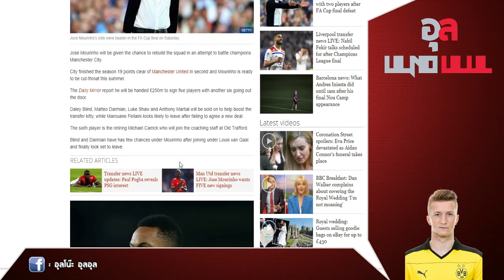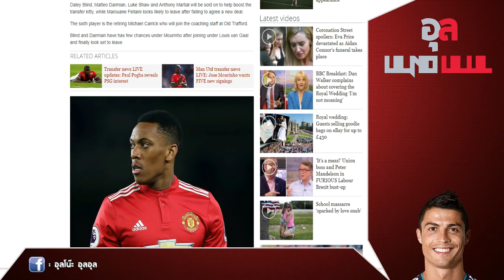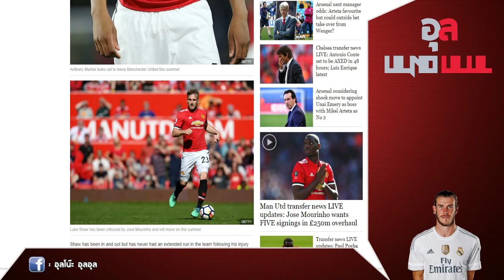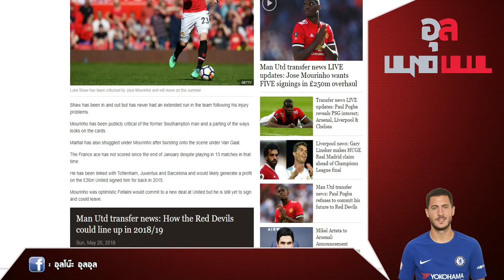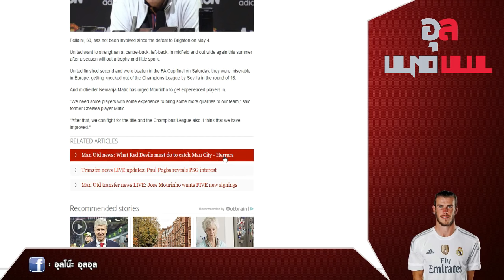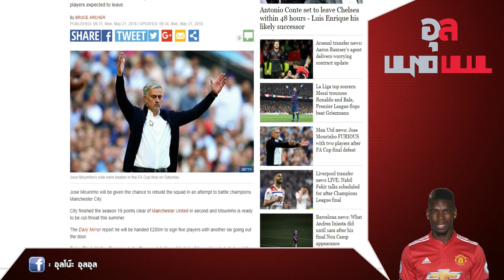มูรินโญ เบิกงบ 250 ลป. นำเข้านักเตะดาวดังเพิ่มช่วงซัมเมอร์มาดูกัน !